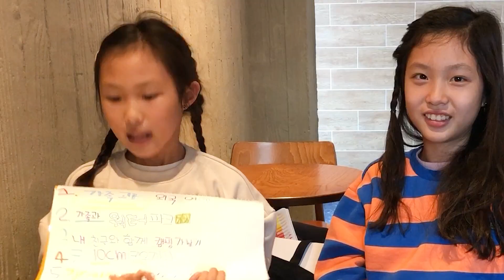2020년 의미없는 새해계획 세우기? 친구들이랑 파자마파티! 해외여행 가기! 새해맞이 엄마와 데이트♡ (가족브이로그) │헬로음이유니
2020년 새해 목표 정하기!
영상으로 확인해주세요 ~ :D

 *악플은 모두 캡쳐합니다.

♡악플은 속상해요ㅠㅠ
♡헬로 음이유니 많이 사랑해주세요♥

♡헬로 음이유니♡ 무슨 채널일까요?
헬로음이유니 채널은 장난끼 넘치고 사랑스러운 비글 자매 음이 유니가 엄마 아빠와 함께 즐겁고 재미있는 도전과 일상을 공유하는 채널입니다 :) 앞으로 잘 부탁드립니다^^